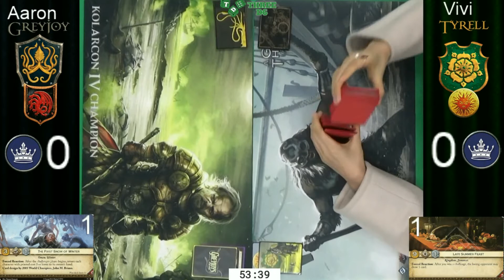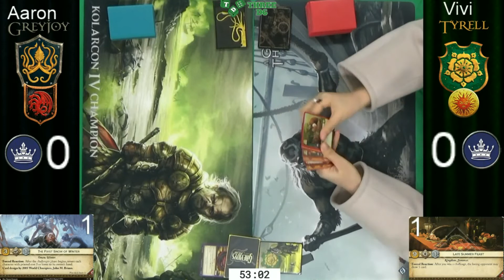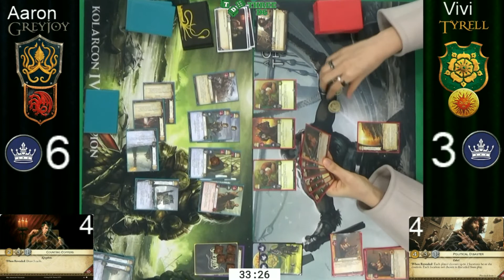aGoT Nationals Finals - Top 8 Feature Game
In the Feature game of the Top 8 at Australian Nationals we have No. 2 seed Vivi with Tyrell Sun v's Number 7 seed Aaron with Greyjoy Dragon.

Commentary thanks to Adem and Nail

Note this was recorded and streamed live during the event.